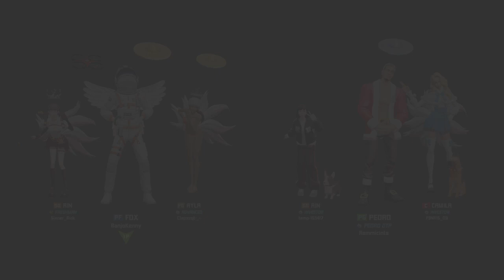3on3 Freestyle: WHEN THE CURRENT STATE OF RANKED IS COMPLETELY BROKEN!!!